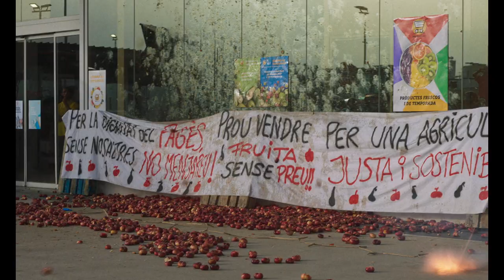Tämä maa - elokuvan traileri (elokuvateattereissa 28.10.2022)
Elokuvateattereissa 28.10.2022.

Katalonialaisen pikkukylän persikanviljelijäperheen elämä kokee suuren muutoksen, kun heidän satonsa uhkaa jäädä heidän viimeisekseen. Perhetilaa uhkaa häätö, kun maankäytön suunnitelmiin kuuluu persikkapuiden korvaaminen aurinkopaneeleilla. Elokuvan katalonialaiset amatöörinäyttelijöiden ansiosta elokuva on ravisteleva kunnianosoitus katoaville perinteille.

Ohjaaja Carla Simón käsittelee elokuvan sukupolvien välisiä perhesuhteita hienotunteisesti ja henkilökohtaisella otteella. Tämä maa (Alcarrás) voitti vuoden 2022 Berliinin elokuvajuhlien pääpalkinnon, Kultaisen Karhun.

"Aito ja koskettava" - Screendaily

"Loistava" - Telegraph

"Sydämellinen" - Hollywood Reporter